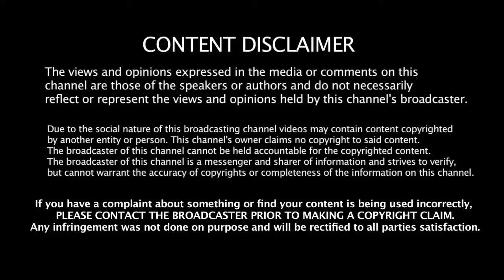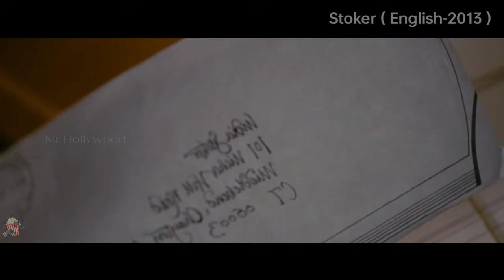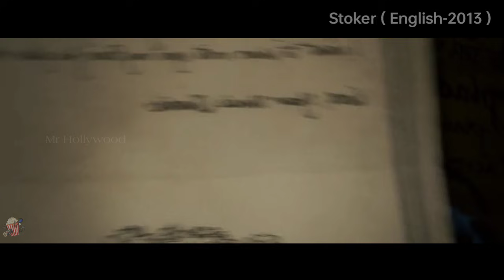அம்மாவும் , பொண்ணும் ஒரே ஆள காதலிக்குறாங்க ! Movie Explanation Tamil | Mr Hollywood | Tamil Dubbed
Videos